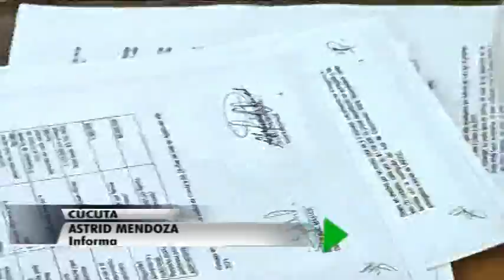Firmaron primer acuerdo entre el gobierno nacional y Ascamcat